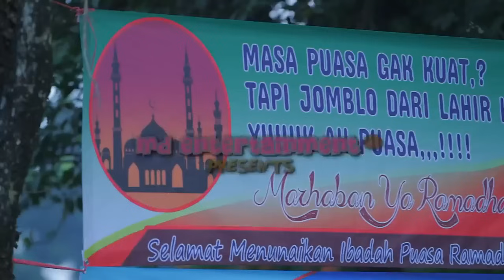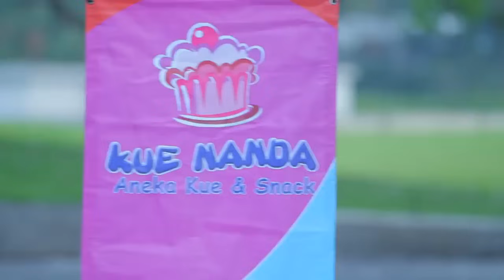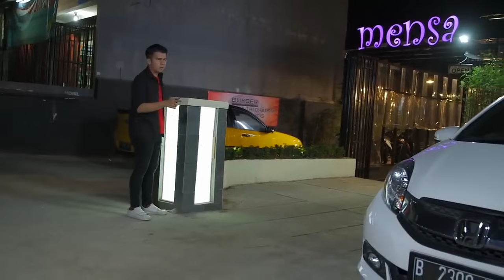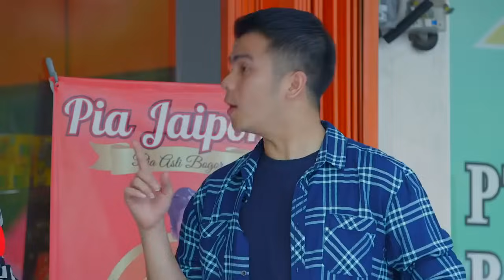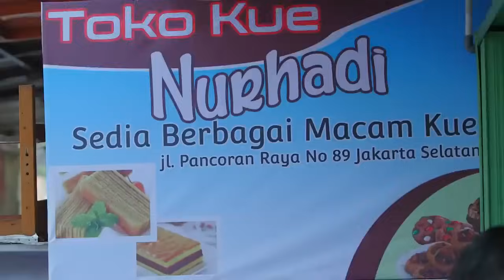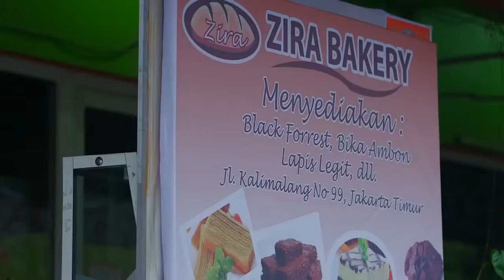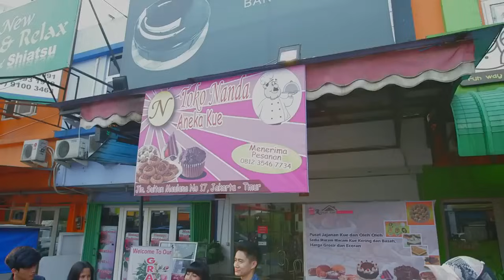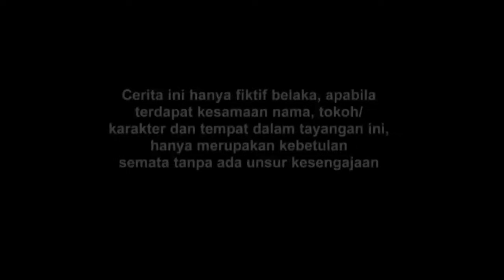FTV Dinda Kirana & Handika Pratama Nastar Nastar Cinta